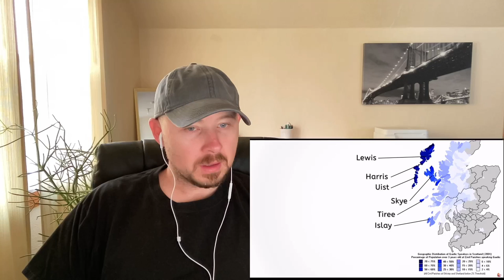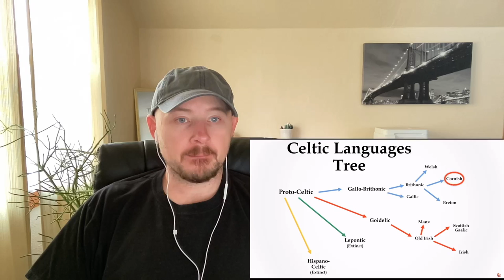American Reacts to Languages of the British Isles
In this video I react to the languages of the British Isles. It's amazing how many original languages are still spoken today throughout the British Isles. I knew there were a few languages outside English spoken throughout Great Britain and Ireland, but I had no clue there were so many. It was nice to see that in many cases kids are being taught their traditional languages in school. I'm glad there is an effort to keep these languages alive.

I learned a lot from this video and I hope to continue to learn more about each of the unique languages spoken by the people of the British Isles in the future.

If you enjoyed this reaction please give this video a thumbs up, share your thoughts in the comments and click the subscribe button to follow my journey to learn about my British and Irish ancestry.